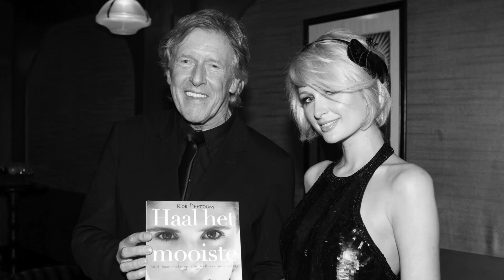Rob Peetoom 2015 - a golden year (Bali adv.)